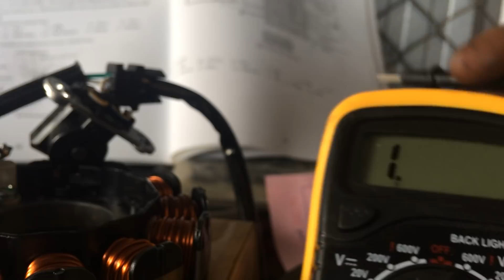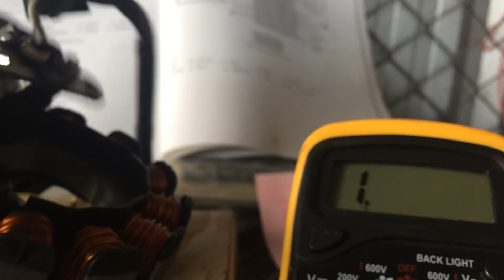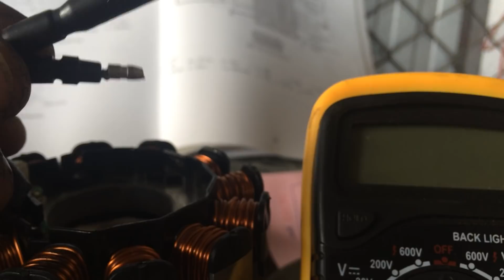วิธี หาความต้านทาน ของ พัลเชอร์ part 2